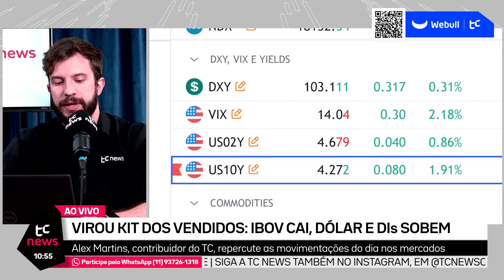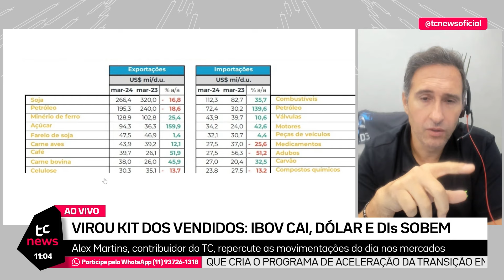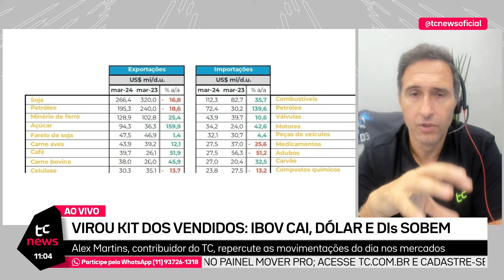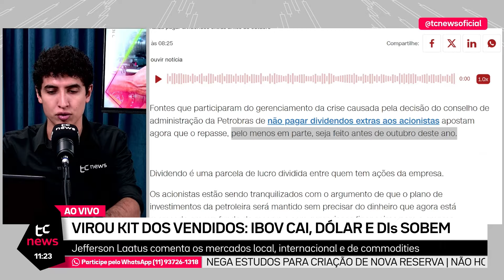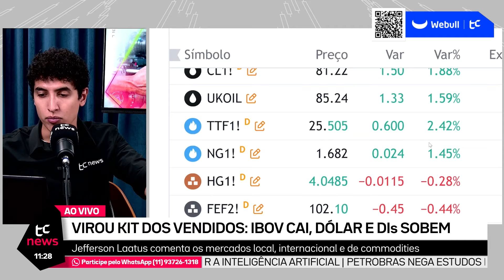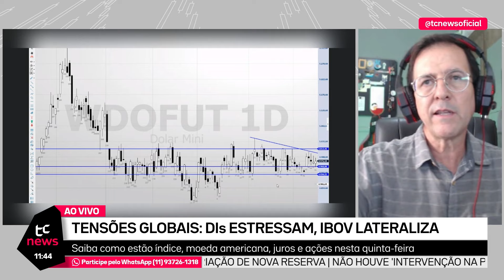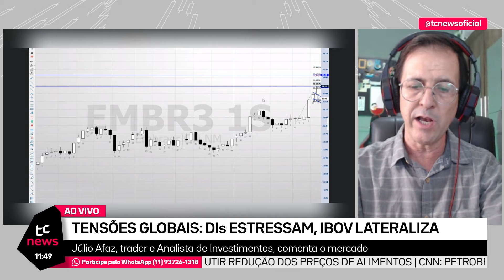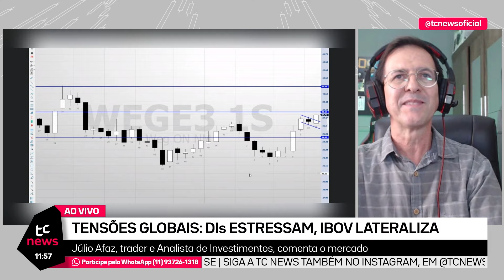MANHÃ TC NEWS - 14/03/2024